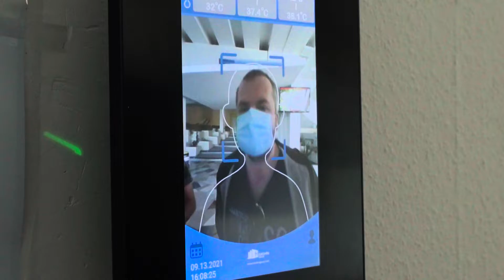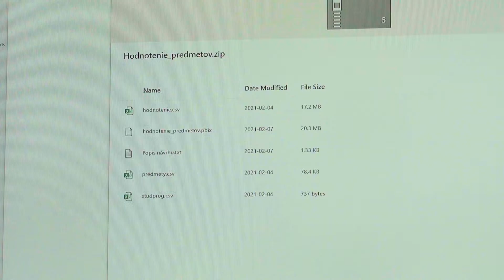Univerzita Komenského, Bratislava: Microsoft Teams odštartoval robustnú digiálnu transformáciu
V čase pandémie prešla Univerzita Komenského na Microsoft Teams, cez ktorý realizovala dištančnú výučbu. Počas dvoch týždňov sa tak podarilo naštartovať robustnú digitálnu transformáciu univerzity. Nástroj MS Teams sa využíval na výučbu ako takú, dopredu nahrané prednášky, online prezenčné semináre a prednášky, ukladanie materiálov, komunikáciu medzi študentom a vyučujúcim, a overovanie znalostí.